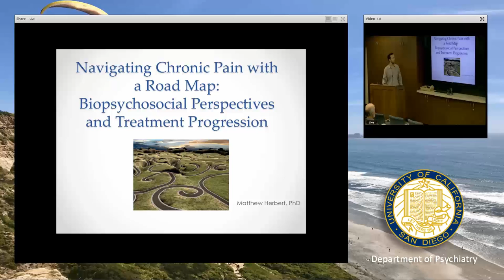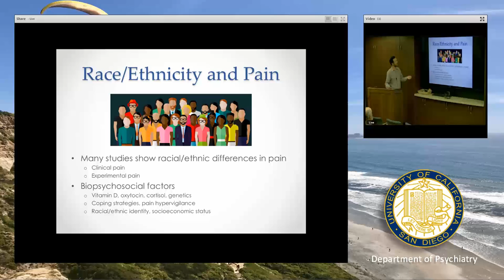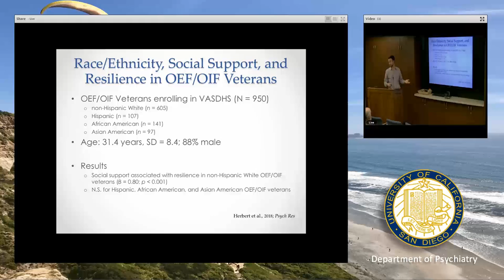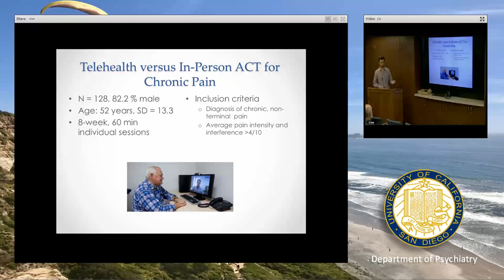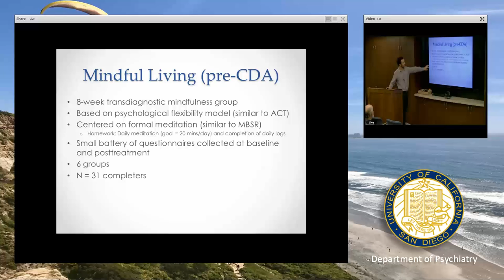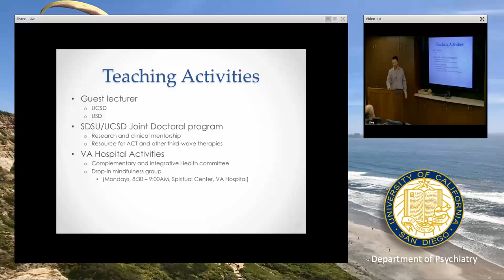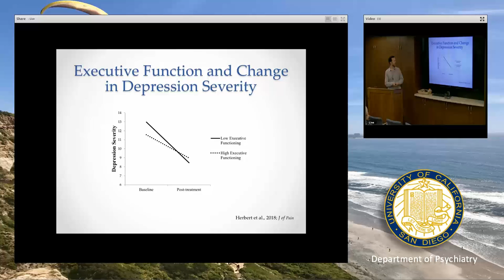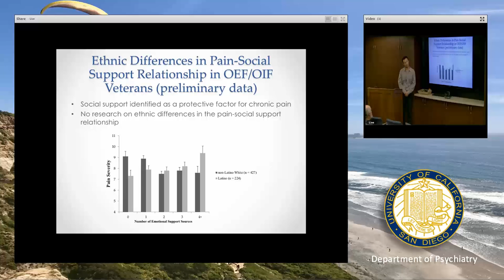Markou Research Seminar Series Matthew Herbert, PhD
Navigating Chronic Pain with a Road Map: Biopsychosocial Perspectives and Treatment Progression
Research Scientist, Veterans Medical Research Foundation